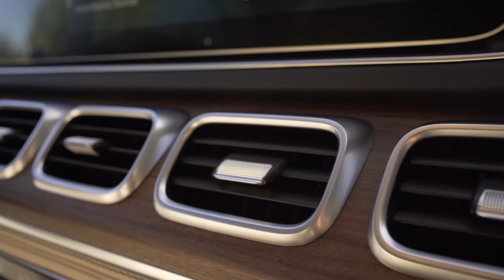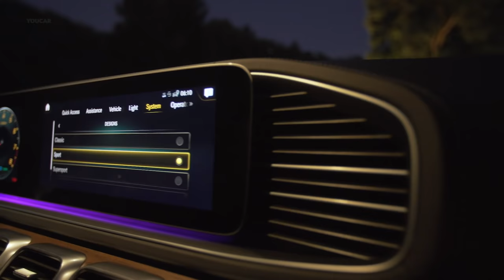Mercedes GLS 63 AMG (2021) Top Model Interior and Exterior Design | Best Full Size SUV?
The S-Class of SUVs meets AMG.
The new 2021 Mercedes-AMG GLS 63 is more dynamic and versatile than ever before. Imposing design, exclusive appointments, plenty of space for up to seven people and further improved driving dynamics make the GLS 63 unrivaled in the Luxury SUV segment. Superior driving performance is provided by the powerful 4.0-liter V8 biturbo engine with 603 horsepower and an integrated EQ Boost starter-generator (603 hp + up to 21 hp from EQ Boost).

This ancillary unit powers the 48-volt electrical system, and its boost function provides additional power assistance at low engine speeds. The new Mercedes-AMG GLS 63 also raises its dynamic capabilities thanks to its fully variable AMG Performance 4MATIC+ all-wheel drive, AMG SPEEDSHIFT TCT 9-speed automatic transmission and the AMG ACTIVE RIDE CONTROL air suspension with active roll stabilization based on AMG RIDE CONTROL+.

Top speed: 174 mph (electronically limited)